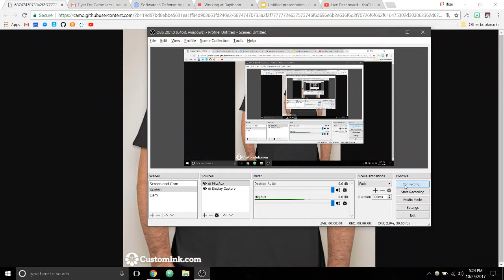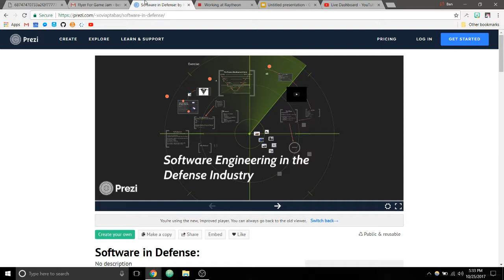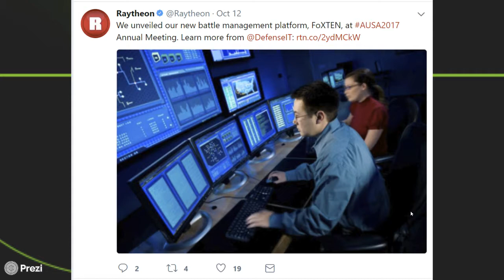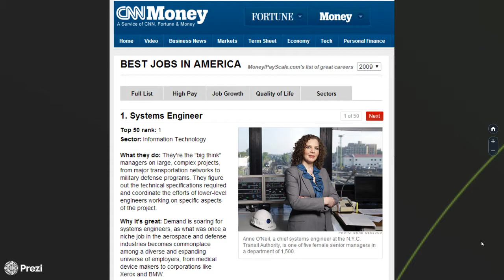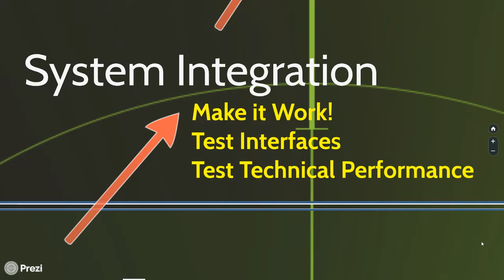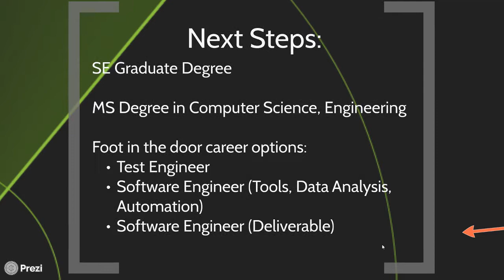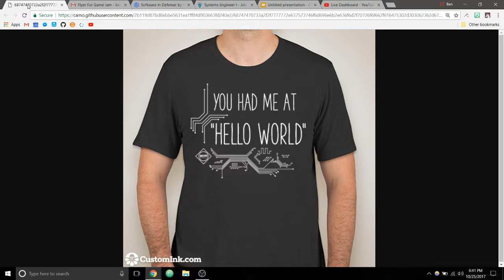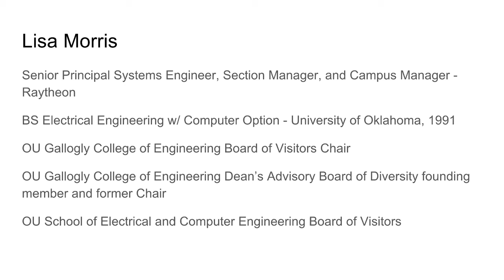Raytheon Tech Talk: Software Engineering in the Defense Industry | ACM - October 25, 2017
Computer programming in the defense industry offers a wide variety of jobs, from real-time embedded processing to big data to novel user interfaces. The technologies we develop and use are often years ahead of what is available commercially. A brief overview will be presented of how software, which is a critical component of every system, interacts with other disciplines in the development cycle. We will discuss an overview of available opportunities available to software engineers and possible career paths within the industry.

The ACM would like to thank Raytheon for their time and insight.